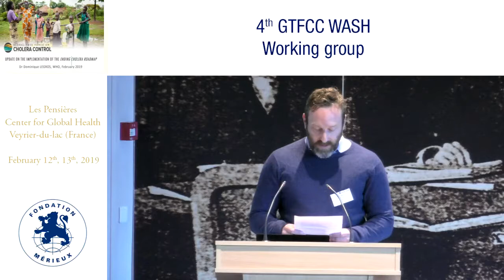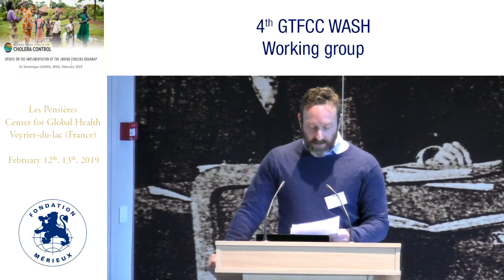Introduction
Tim GRIEVE